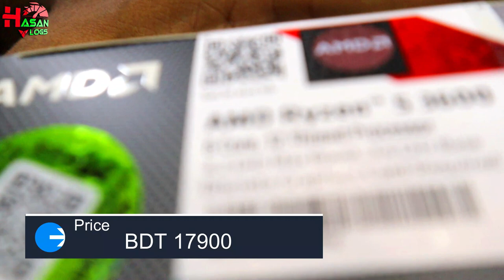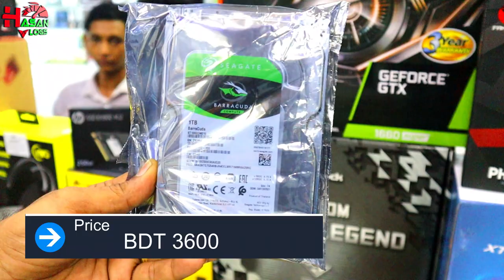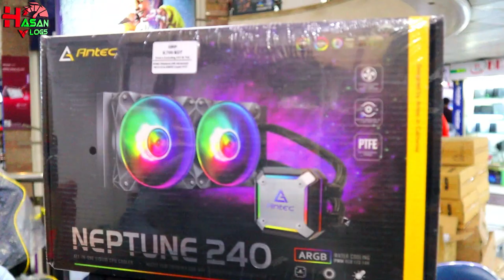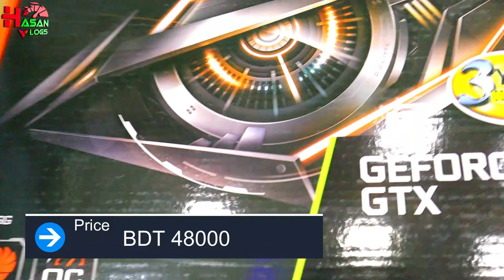137K Pc Build With Ryzen5 3600, GTX 1660 Super, 16GB, 250 GB. Hasan Vlogs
137K Pc Build With Ryzen5 3600, GTX 1660 Super, 16GB, 250 GB. Hasan Vlogs

✔️Location:
Creatus Computer
Shop No  756-757, Level  7,
Multiplan Center
New Elephant Road Dhaka-1205.

রাফিনের ৩ লাখ টাকার গেমিং পিসি😱.300K Gaming Pc with RTX 3070 Aorus Master, Intel 10900K. Hasan Vlogs